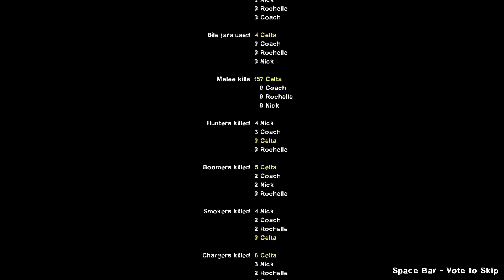Left 4 Dead 2: Ep. 2 Dead Center Finished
Here's the second half of our Dead Center playthrough, a little more frustrating for me, but we both had fun in the end.